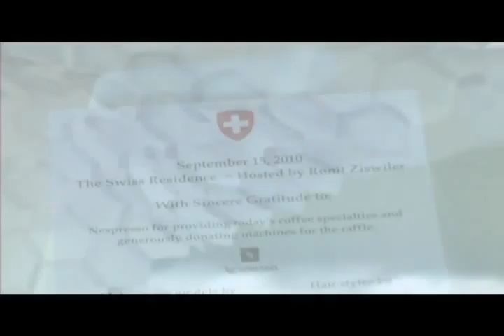Let The Fabric Speak: A Swiss Afternoon with Isabel and Ruben Toledo